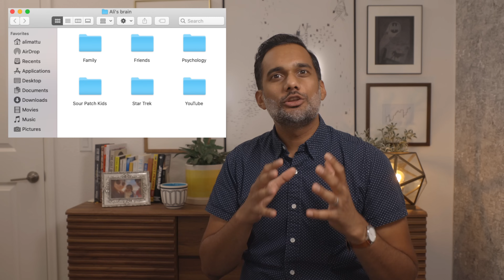Fastest way to learn psychology in college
Ready to work with anxiety, not against it?

I'm going to show you the secret behind every "A" I earned in psychology.

Thank you to my Patrons:
Tyler DeWitt
Arnt Richard Johansen
Imran Maskatia
Elizabeth smith
Sam Duritza
Anna Hindley
Collin Pavelchik
Eric Earley
Evan Alvarez
Ryan Landoll
Neuro Transmissions
BrainCraft
Aaron Freedman
Marisa Hilliard
Steve Mazza
Bryan Thien
Samuel Anderson
Jennifer Case
Shanda Wells
Saleem Hue Penny
Sri Santhanam
Denise Johnson
Emily Walter
Samar
Lars Bußmann
Julie Herrick
Rebecca Erde
Mariana de Morais
Karl Schwirz
Cesalie Stepney
Christy
BobC
Sam  J
Sya Remiel
Meka Huggins
12tone
Boone Greenly
XP
Farid Chakhssi
Heidi Højgaard
Jinaveve Kruger
Max Byck
Jenn
大輔 中浦
Bratati Basu
Nick Bulman
Emily Alice
George Hadley

Learn how you can help me make The Psych Show and get exclusive behind the scenes access in return

Topics discussed:
0:00 - Introduction
0:27 - What doesn’t work
1:06 - How memory works
1:50 - The PEWS method
2:23 - History of Psych example
4:01 - Biological psych example
5:58 - Behavioralism example
9:57 - Test yourself often
11:37 - Talk to your professors
12:35 - Don’t overthink it
12:52 - Conclusion

* The Lesson You Never Got Taught in School: How to Learn!

THE PSYCH SHOW! Creating mental health videos that educate, entertain, and empower!

- call 9-1-1 in the United States or your country's emergency number
- call the Lifeline at 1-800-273 TALK (8255) in the United States or a global crisis hotlines